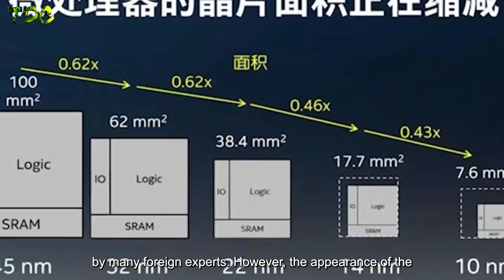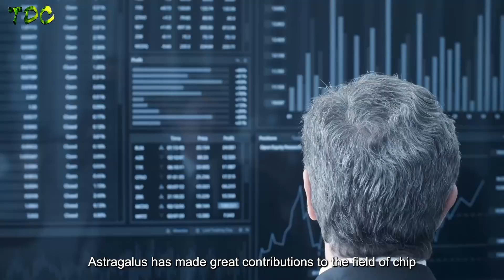［Chinese Tech］China’s Chip Goddess Successfully Shut Americans up!｜SMIC｜electronic devices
Hello everyone|this is The Developing China. Today|we will discuss a topic with you.
Today|let's focus on the issue of China’s Chip Goddess Successfully Shut Americans up! In today's world|whoever masters the core technology has a higher right to speak. This is exactly the case with semiconductors. For a long time in the past|the development of China's semiconductor industry has been in a bottleneck period|which was once questioned by many foreign experts. However|the appearance of the chip goddess Huang Qianqian made the United States successfully shut up. the chip goddess Huang Qianqian uses her achievements and works to help the development of Chinese technology and chip R & D.

Surprisingly|she has no experience of studying abroad. She was admitted to Peking University at the age of 17|obtained a doctorate at the age of 26|and was selected into the "Future Female Scientist Program" at the age of 28. In the same year|she became a doctoral tutor. She won the Tencent 3 million prize. Ane she was 30 years old and won the world scientific research award. She has not only won many honors and awards|but also has a deep sense of family and country. Her patriotic enthusiasm has been infecting students from generation to generation.

In order to prove that she can learn better knowledge in her motherland|she refused the invitation of famous foreign universities|and her experience tells us that China's higher education is not inferior to the West|and the motherland is fully capable of cultivating top international scientists |which also makes us more firmly believe that China has unlimited possibilities. Today|she has applied for more than 70 patents|and has obtained more than 10 international authorized patents and more than 40 domestic authorized patents. The scientific research level of nanoelectronics has risen to the forefront of the world. She is known as the "chip goddess" Huang Qianqian.